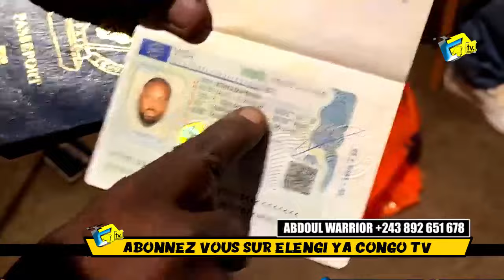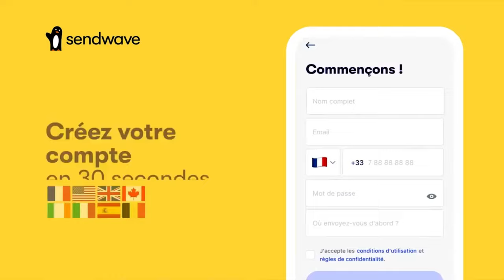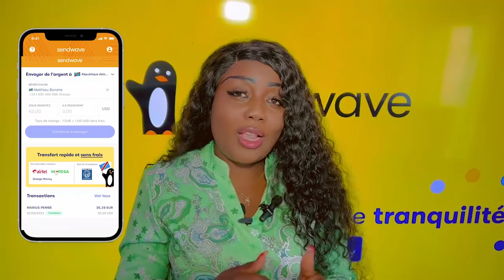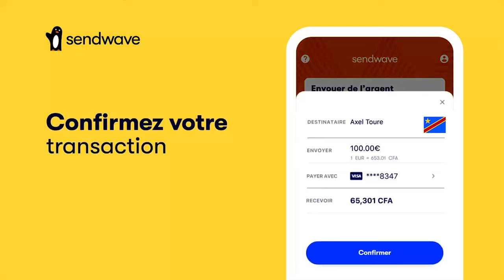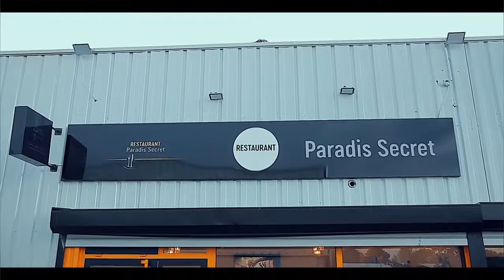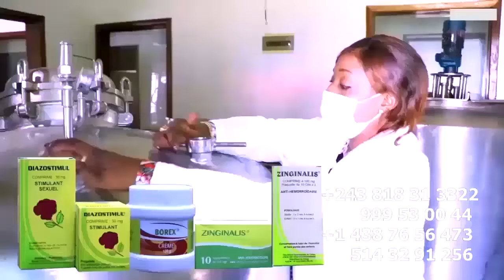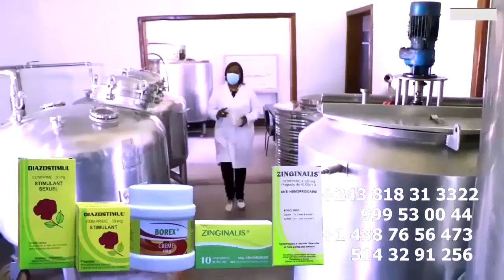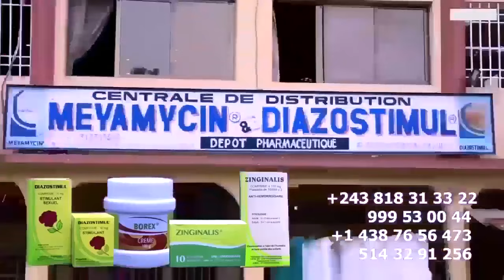FALLY A BOUGER BANDAL BOTALA BATU Bazui VISA 1er DELEGATION ÉCURIE MALAISE Ba Repondre MZEE KINDING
FALLY IPUPA A BOUGER BANDAL BOTALA BATU Bazui VISA 1er DELEGATION ÉCURIE MALAISE DE FALLY Ba Repondre MZEE KINDINGU